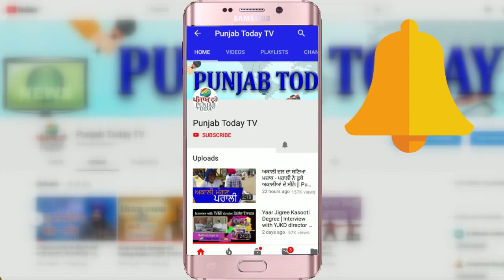दिल्ली विधानसभा में गूंजा दिल्ली हिंसा का मुद्दा | केजरीवाल ने दिया भाषण